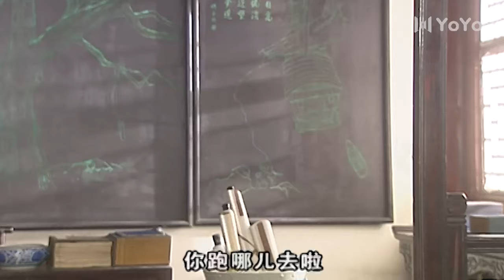【FULL】和珅傳奇 EP09（王刚、宁静）和珅